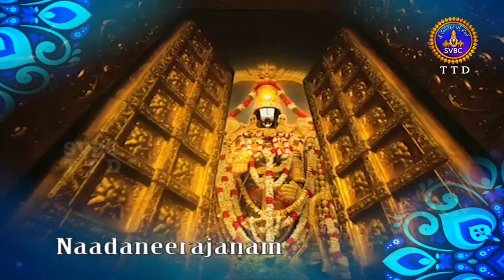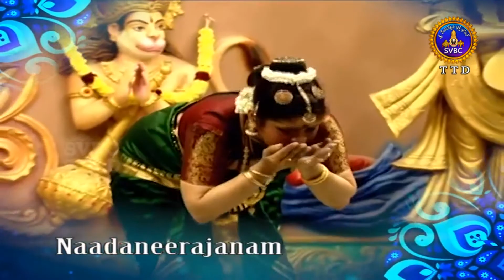నాదనీరాజనం | NAADANEERAJANAM | TIRUMALA | 14-09-2020 | SVBC TTD